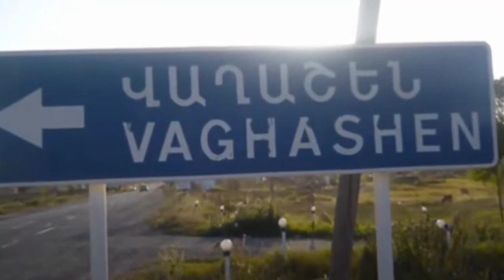Վաղաշենի 90-ամյա բնակչուհուն համագյուղացին փորձել է խեղդել. Ոստիկանությունը մանրամասներ է հայտնում